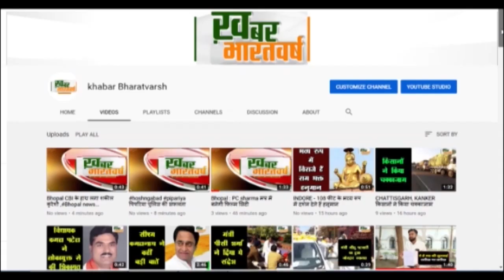बड़वानी : रोड,पेयजल,शिक्षा सहित अन्य मूलभूत सुविधाओं की कमी से जूझ रहा है आदिवासी बाहुल्य गंधावल